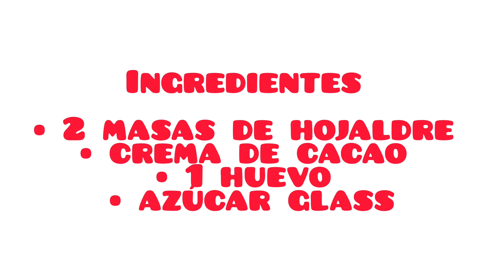¡¡Un postre divertido para estas navidades!!¡Arbolitos de hojaldre y cacao!😋food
Hoy preparamos un postre divertido para estas navidades, es muy fácil y rápido de preparar. Son arbolitos de hojaldre y crema de cacao.
En 30 minutos los tendremos preparados y listos para comer.
Seguir los pasos de la receta y os saldrán súper ricos.
Si tenéis alguna pregunta o sugerencia dejarla en los comentarios y os contestaré.
¡¡¡Feliz Navidad!!!